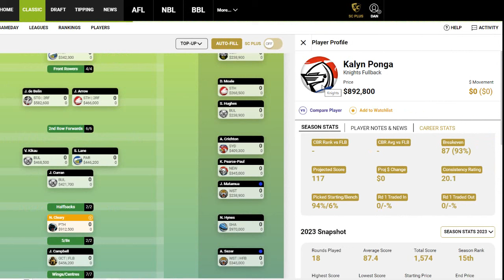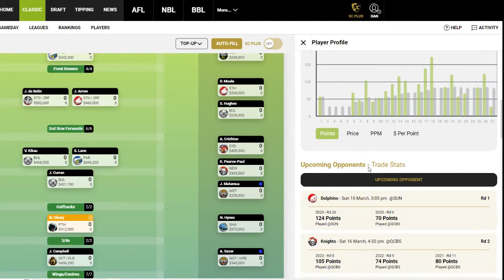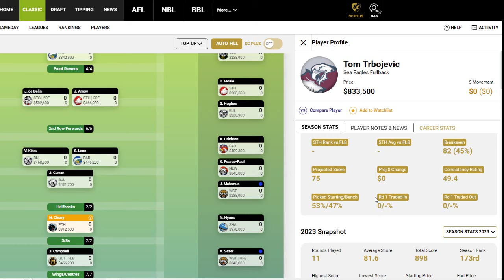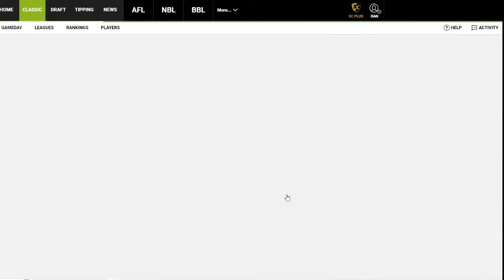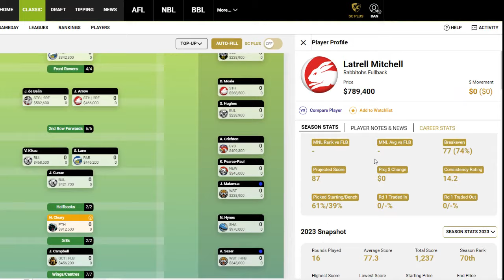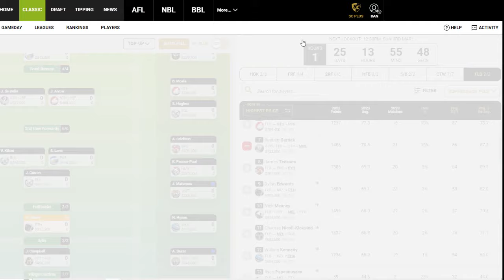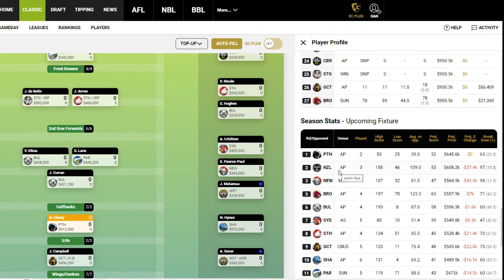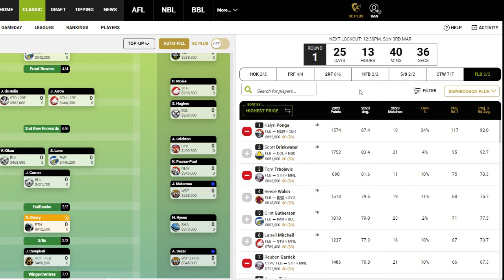NRL SUPERCOACH 2024 - FULLBACKS! DISCUSSION/ANALYSIS